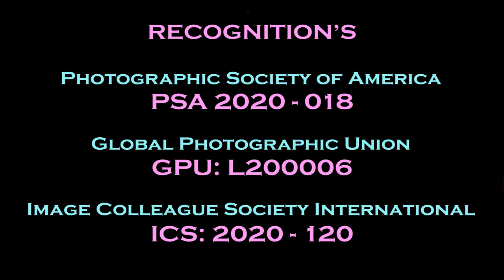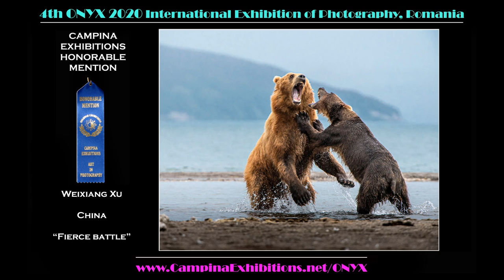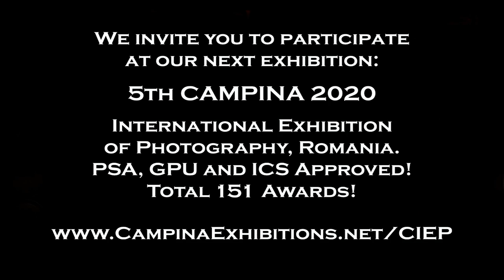4th ONYX 2020 - AWARDS NATURE SECTION - International Exhibition of Photography, Romania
Onyx International Exhibition of Photography is open for amateur and professional photographers from all over the world. The exhibition is conformed to the rules of Photographic Society of America (PSA), Global Photographic Union (GPU) and Image Colleague Society (ICS). This exhibition is PSA approved and acceptances received by PSA members are eligible for PSA Star Ratings, listing in the worl-wide PSA Who’s Who of Photography and credited towards the PSA Distinctions of QPSA, PPSA, EPSA, MPSA, MPSA2 and GMPSA, GMPSA/B, GMPSA/S, GMPSA/G and GMPSA/P. Acceptances in this exhibition are also eligible for ICS, GPU and Campina Photographic Exhibitions Society (CPE) Distinctions.

ONYX 2020 has 5 sections, all digital, FULLY PSA APPROVED:
- COLOR OPEN – PSA PID Color
- COLOR PEOPLE – PSA PID Color
- MONOCHROME OPEN – PSA PID Monochrome
- TRAVEL (color or monochrome) – PSA PTD
- NATURE (color or monochrome) – PSA ND

THE BENEFITS OF PARTICIPATION:
- We offer Acceptance Certificates!
- Acceptances from this exhibition count for the distinctions of our society - Campina Photographic Exhibitions Society. CPE Distinctions are: Artist, Excellence, Master and Grand Master! The holders of the CPE distinctions receive a printed certificate, the badge and a presentation gallery on the CPE website!
- Report Card with individual judge's scores for each participant!
- Low entry fees with discounts for groups and clubs!
- Acceptances count for PSA, GPU and ICS Distinctions!
- Maximum acceptances set by PSA rules!
- We offer very special medals handmade created by plastic artists!
- More medals and awards every year! PSA, GPU, ICS and CPE Medals and - Honorable Mentions!
- You can win from the many awards available in exhibition, 135 Total High Quality Awards!
- High judging standards according to PSA rules!
- High Quality Print Exhibition and Public Video Projections in many locations to promote accepted and awarded works!
- Permanent gallery with all accepted and awarded works on exhibition website!
- Awards are shipped with the premium recommended postal service with track number!

 JURY
For all 5 sections: Color Open, Color People, Monochrome Open, Travel and Nature.
- Tibor Jakab, EFIAP/gold, FPSA, MPSA, ASIIPC, Hon.FPSG, Hon.FICS, GM.ICS, Hon.PESGSPS. PSA Liaison Officer
- Mircea Anghel, A.FIAP, HON.FICS

EXHIBITION CHAIRMAN
President of Campina Photographic Exhibitions Society of Romania

Please visit 4th ONYX 2020 Public Gallery with all accepted and awarded works: